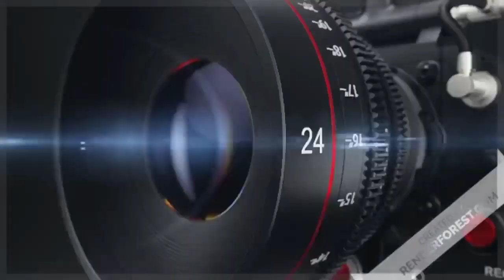Grand birthday celebration of Abdul Azeez @Abdullah by jds leader Rafiq Ahmed in Mandi mohalla mys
jds leader ABDULLA # birthday celebration